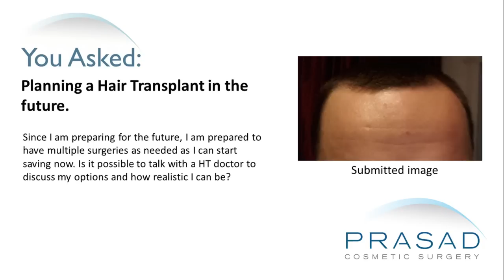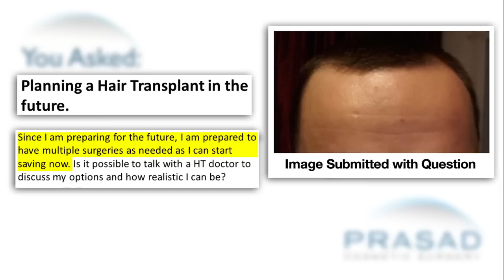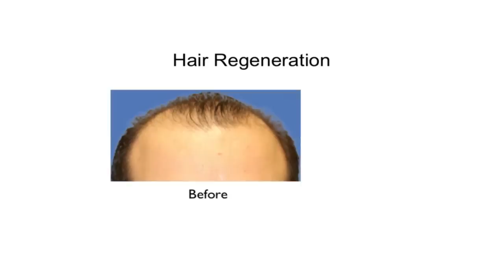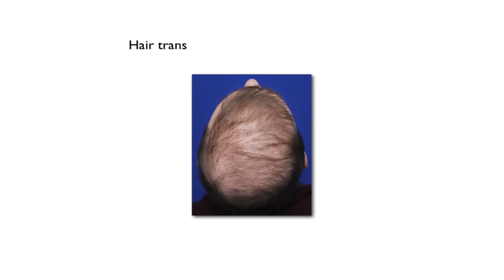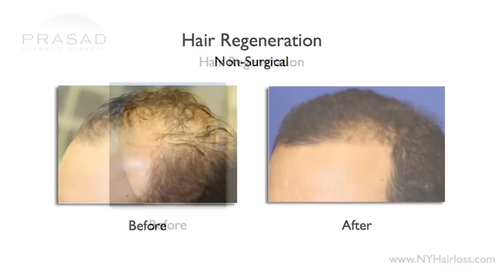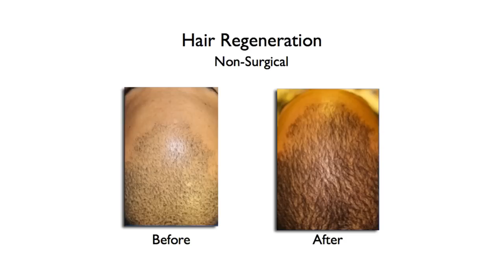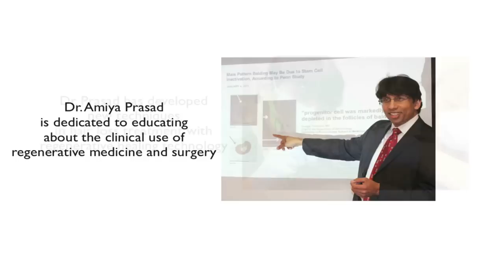Preventing the Need for Multiple Hair Transplants by Using a Non-Surgical Hair Thinning Treatment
A gentleman has a large forehead that he thinks will not look good without a framing of hair. He wants to know if hair transplantation is a good option for him.

Dr. Amiya Prasad, a hair restoration specialist, explains that hair thinning or male pattern hair loss is a genetic pattern that has a variable age of onset based on family history. It is an ongoing process which means that for every patient who gets a hair transplant, there is an invariably a time where they need another transplant depending on the patient’s desire for hair density. Unfortunately, there is a mismatch between the amount of donor hairs available and the area that needs hair.

In Dr. Prasad’s practice, he has developed a method and treatment called Hair Regeneration. Hair Regeneration is the use of a material called extracellular matrix (ECM) combined with platelet-rich plasma (PRP) that's injected into the scalp to reverse hair thinning. It may sound too good to be true but he has over 5 years of data based on hundreds of patients who come to him from around the world to support its efficacy. As long as there is existing hair, there is a tremendous opportunity to reverse thinning and get density that far exceeds results of a hair transplant in most cases.

When someone comes to Dr. Prasad’s practice and wants a hair transplant, he first evaluates with a microscope and looks at the potential for hair growth and hair thickening from Hair Regeneration. He suggests doing the injection first and he looks at the results every 3 months all the way to 18 months until he can be 99.99% sure that he has reached the maximal potential. There are some people that he re-injects because they are more advanced and benefit from another injection. The amount of growth can be dramatic and he is always impressed by the response that his patients get. It seems to be a trend that the younger and earlier they come when hair loss is first noticed, the more volume they are able to achieve. He has treated people as young as 18 and as old as people who are 70. In fact, he even gets a lot of people with white hair have their hair grow back darker so there appears to be some benefit in reversal of hair grain.

This strategy may help this patient in planning out hair transplantation to frame his face so that has more hair and density. Dr. Prasad suggests learning more about Hair Regeneration and the medical treatments such as finasteride and minoxidil. He thinks this gentleman has more choices besides doing hair transplant which has been the standard approach for 30 plus years until he runs out of donor area.